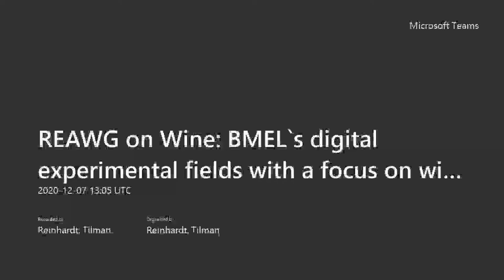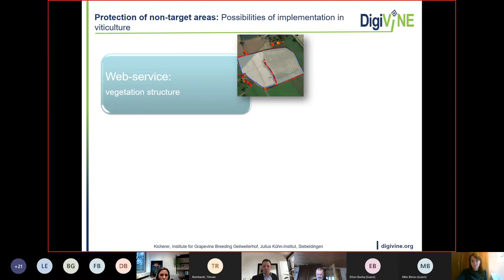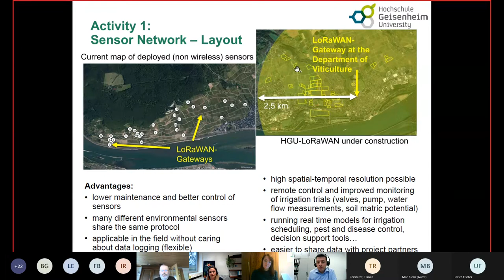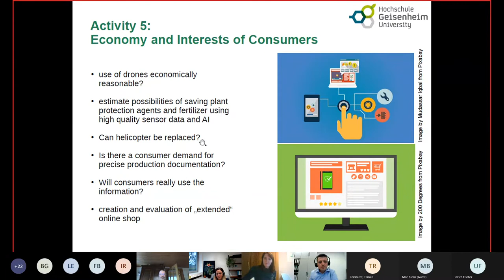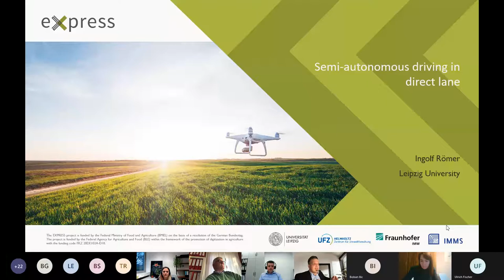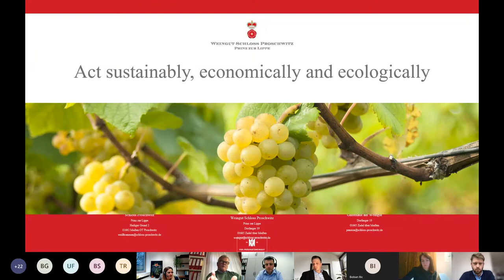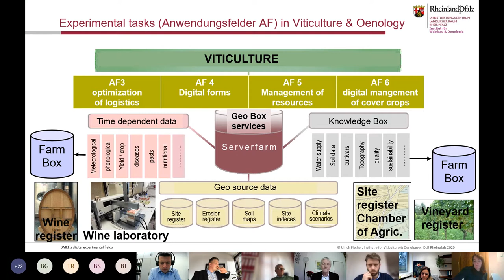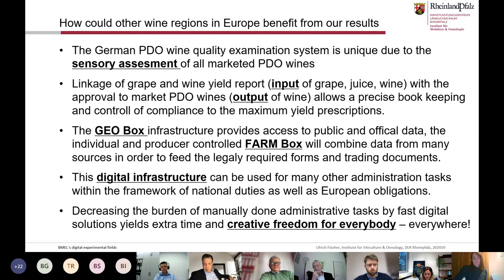Full video: BMEL`s Digital Experimental Fields with a focus on wine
During an online event, the following BMEL-funded projects are being presented:
1. DigiVine, coordinated by the Julius Kühn Institute. Speaker: Dr. Anna Kicherer, Topic: Digitalisation in the viticulture value adding network: From planting to grape delivery
2. DIWAKOPTER, coordinated by Geisenheim University. Speaker: Dr. David Brunner, Topic: Digitalisation in wine production and arable farming using multirotors, connected sensors and satellite communication channels
3. Express, coordinated by Leipzig University. Speakers: Ingolf Römer, Martin Schieck and georg Prinz zur Lippe, Topic: Digital Transformation in viticulture.
4. EF-Suedwest, coordinated by Service centre for rural areas. Speaker: Dr. Ulrich Fischer, Topic: Digital management and exchange of production data along the value chain of wine making.

The cooperation project is supported by the Federal Ministry of Food and Agriculture of Germany (BMEL). Copyright lies with BMEL.